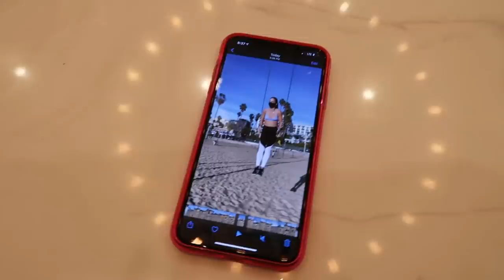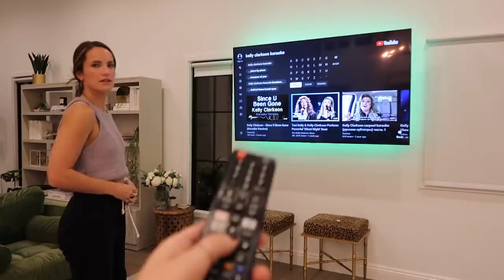COZY NIGHT IN! christmas cookies, espresso martinis, karaoke + hanging w/ adrienne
today we got a vlog from me & adrienne's christmasy night in this weekend! christmas cookies were a fail but the drinks were BOMB. get 10% off at fancy w/ code FANCYMORGAN10